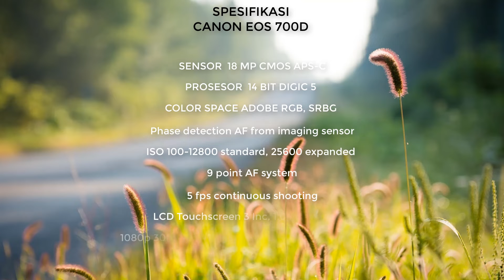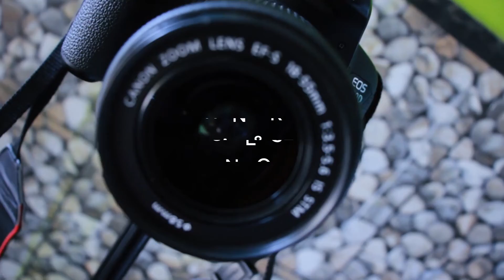REVIEW DSLR CANON EOS 700D di Tahun 2020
Canon EOS 700D Kit 18-55mm IS STM menawarkan perangkat kamera DSLR yang memiliki kualitas foto yang baik dengan Harga Murah. Canon EOS 700D Kit memiliki beragam fungsi Auto Focus, dan kemampuan merekam video yang cukup handal di kelasnya.